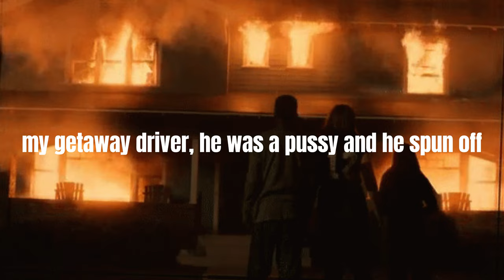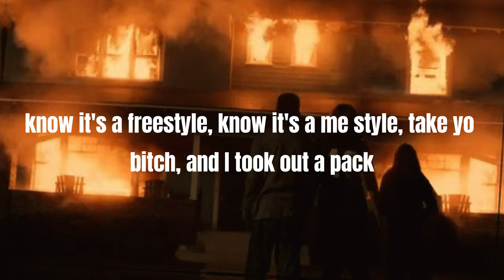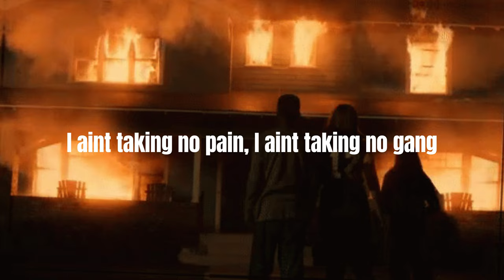"The Toni" - Lil Lyko x Halo Ronz - (OFFICIAL AUDIO) Prod.@Maddoggbeats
This content was produced by @Maddoggbeats, published by Lil Lyko

Socials:
Snap: @Lil_Lyko
YouTube.com/LilLyko